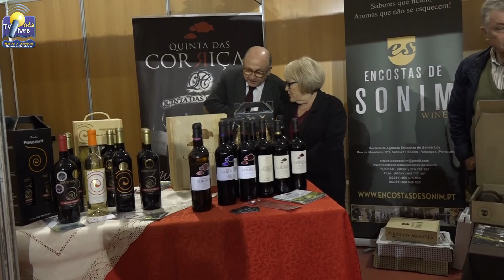ONDA LIVRE TV - XXV Feira da Castanha Judia de Carrazedo de Montenegro decorre até domingo